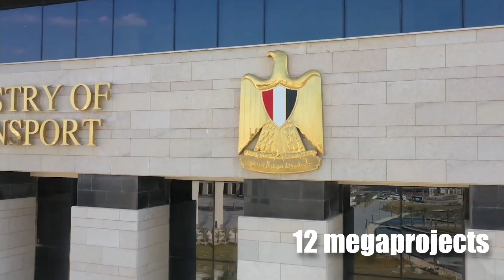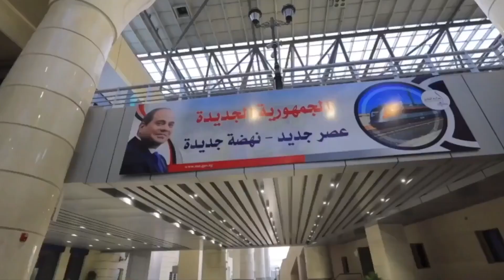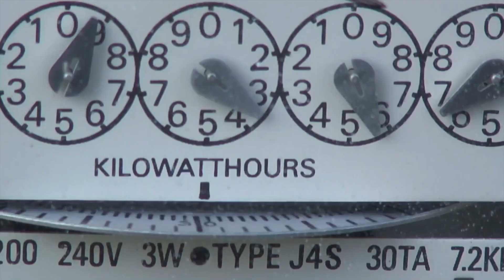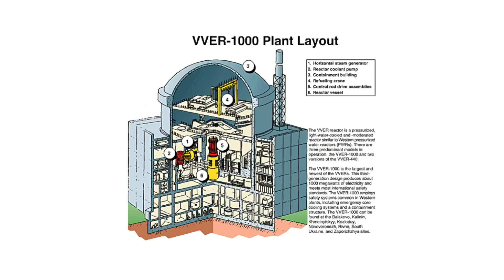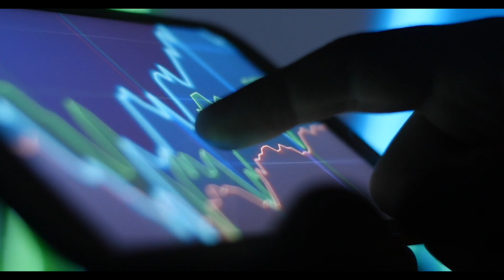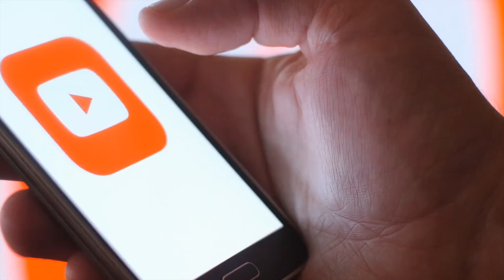The Biggest Mega Projects Under Construction In Egypt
Today we look at some of the biggest and most expensive mega projects in Egypt, one is even the longest mega project in the world but which project in Egypt cost the most money? Today we look at these expensive mega projects in Egypt and the insane engineering behind them